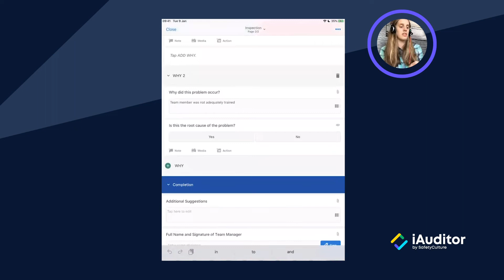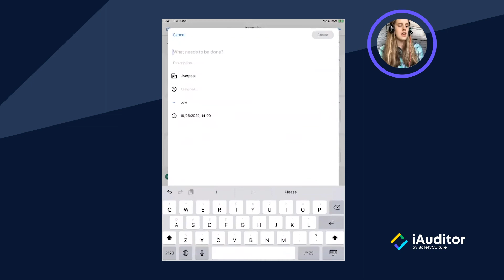How to Identify the Root Cause - 5 whys